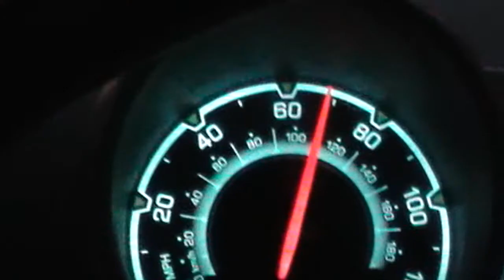ON SIGHT (Official Trailer)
ON SIGHT is a film by Empty Box Productions. Based on one man trying to turn his life around but gets dragged back into what he was trying to escape. Follow the life of Connor Randall as he tries to do this and in the process stop gangsters from running Liverpool.

This is my Media A2 Coursework that I have spent a lot of time on and I hope you enjoy. ON SIGHT created by Oliver Lawrenson.